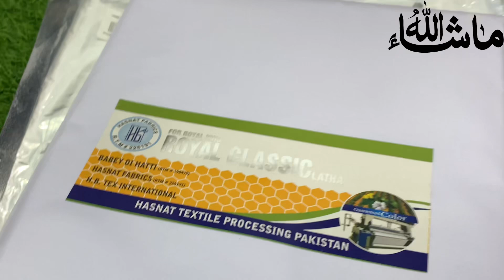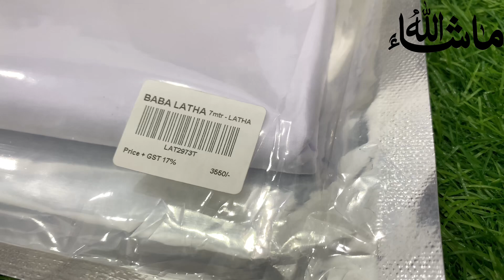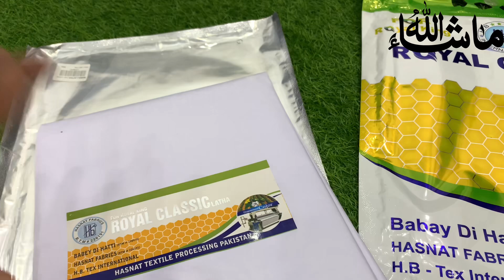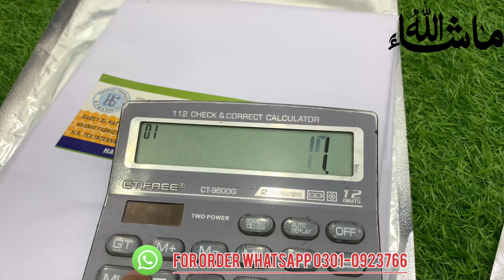BABA LATHA | ORIGINAL Branded Gents Suit | Wholesale | Karachi